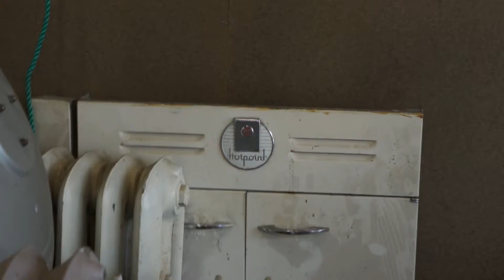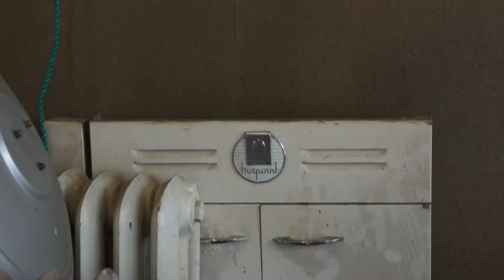Organizing My Garage - Part 1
I have a terrible problem with ADD so I can never seem to get things organized...  But I have to get my garage organized before it snows!  (my car won't fit in there right now)